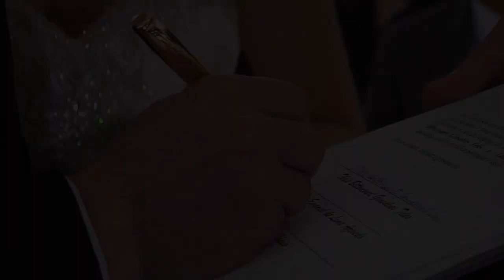Wedding Trailer_Thaís Bittencourt e Lucas de Lima_Casa Lis_Orquestra Obra Prima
Wedding Trailer_Thaís Bittencourt e Lucas de Lima_Casa Lis_Orquestra Obra Prima_Digital Vídeo Produtora Goiânia_Espaço Fotográfico_Sávio e Sônia_ Ricardo Melo_Click Foto Cabine_Su Beauty Noivas_Maria Amora_ Richesse_Garrot_DJ Pericles_Kelliton e Anderson